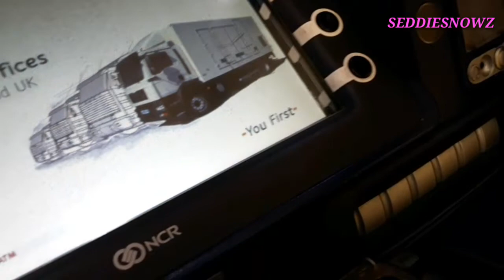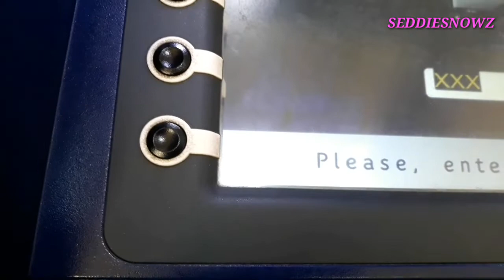VLOG || Let's go to Lagos (mammy) market | Seddiesnowz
Today is my very first vlog on my channel, follow me to a Lagos market in Nigeria as I take a little tour around the Island.